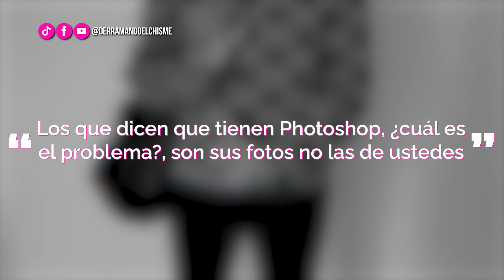DeC | Laura Bozzo recibe críticas por fotos publicadas en su Instagram: "No dejó ni el Photoshop 💋"